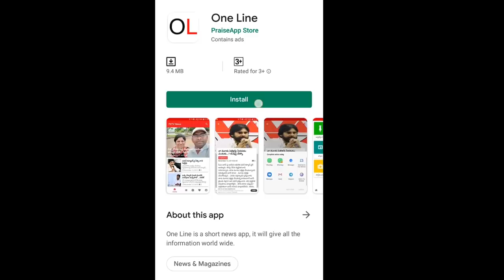Pawan and KA Paul Same to Same | పవన్ పాల్ సేమ్ టూ షేమ్ | PDTV News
పవన్ పాల్ సేమ్ టూ షేమ్